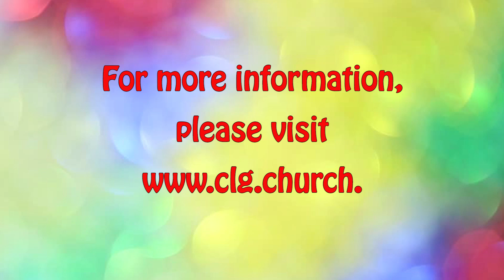Kids' Time - Wedding Garment (Adriel)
Presented by Adriel (CLG Croydon)
Message: Wedding Garment
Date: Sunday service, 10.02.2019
Venue: CLG, London

35 Forge Lane
Hanworth
TW13 6UN